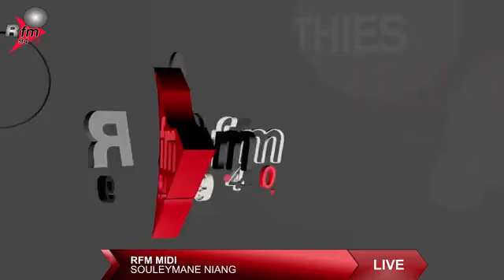LE GRAND JOURNAL RFM 12h AVEC SOULEYMANE NIANG - 02 JUILLET 2024